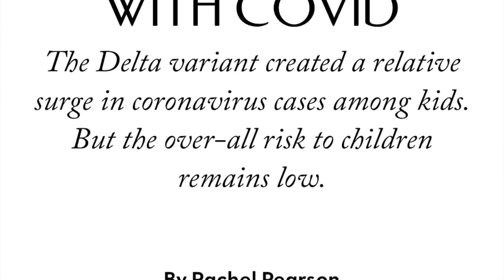(中英字幕)兒科病房COVID 病人實況; 前線醫生心裏面的掙扎是怎樣的？first hand experience with paediatric COVID-19 patients